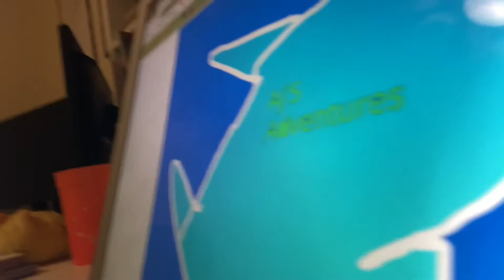Alamogordo New Mexico Oregon Park Nature Journal Review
In this video I will be reviewing the Oregon Park page in my Nature Journal.